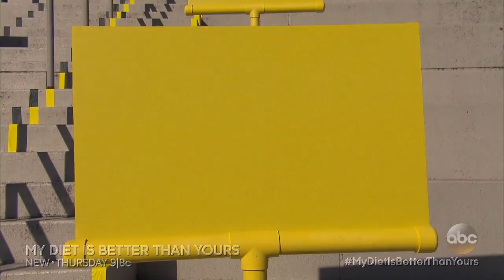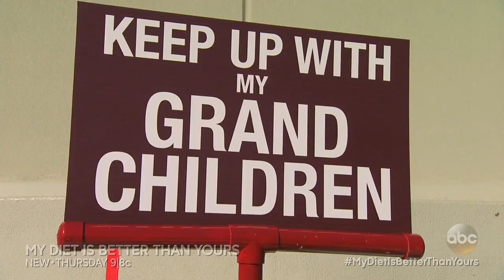0100 IMBY1 6143 4 E H